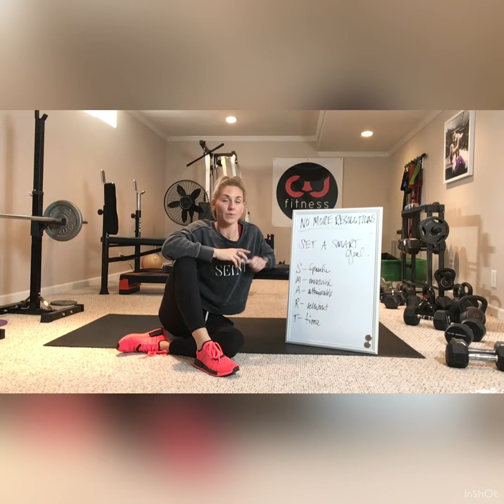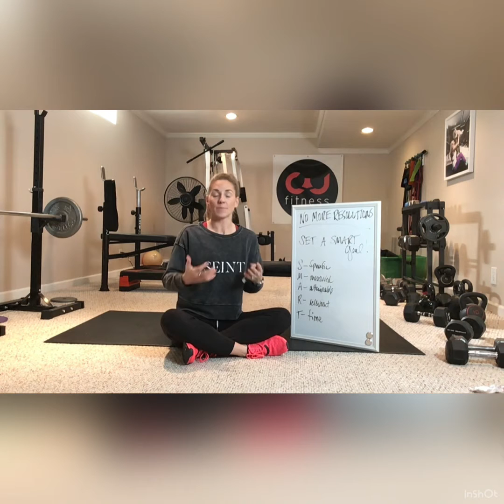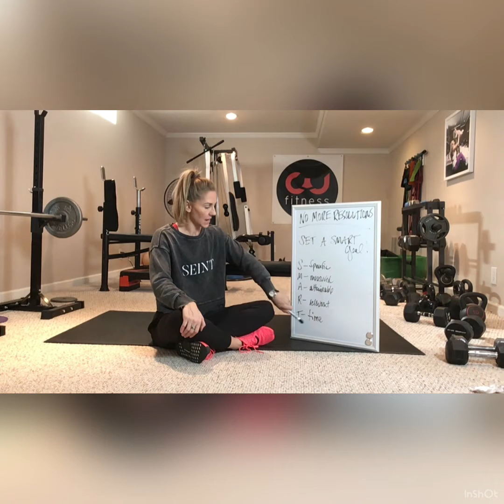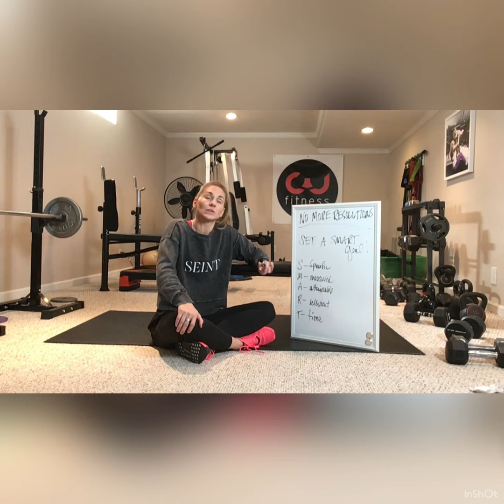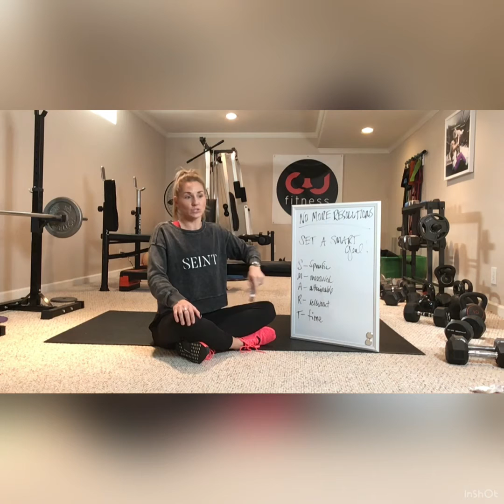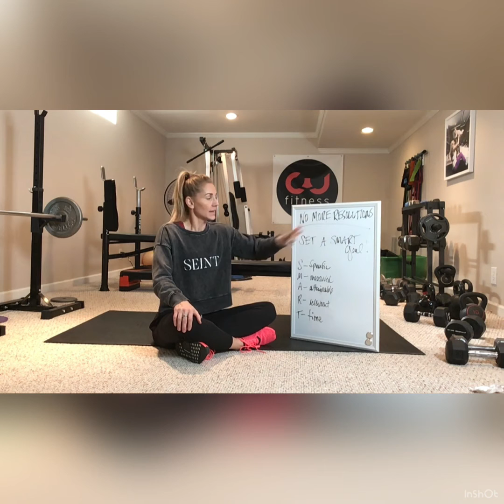No More Useless Resolutions!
Set a SMART goal this year.

S- Specific
M- Measurable
A- Attainable
R- Relevant
T- Time Oriented

Cynthiawilliams_fitness

Metabolism and Makeup FB Grp: get nutrition, workout and makeup tips all in one spot!